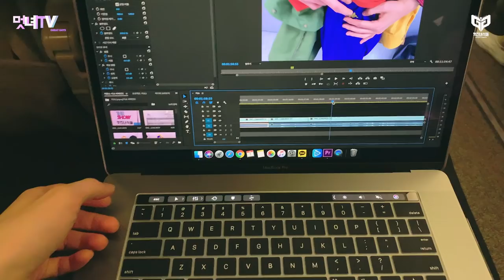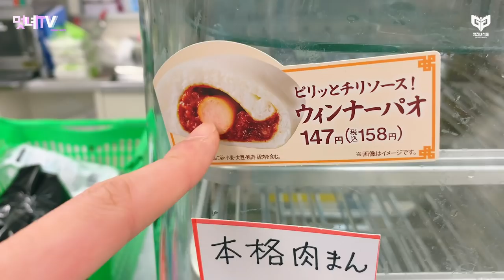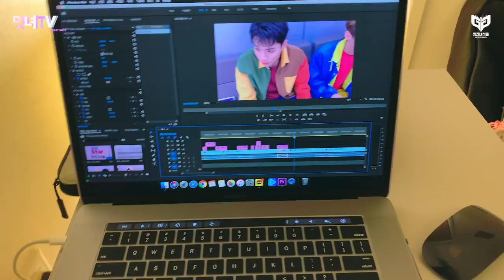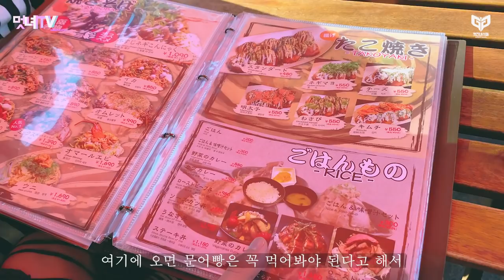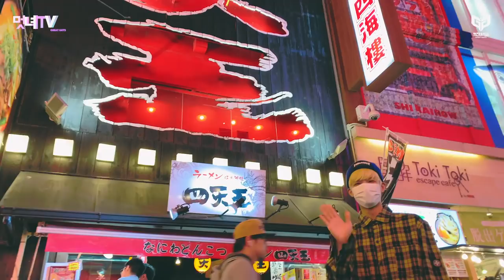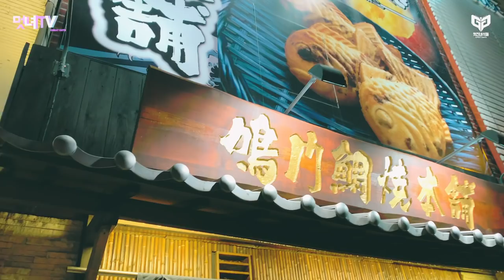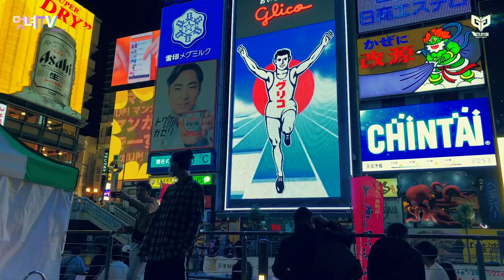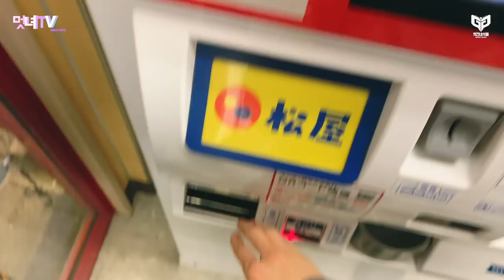[멋녀TV] GREATGUYS (멋진녀석들) 오사카 공연 Vlog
안녕하세요 그레이스 여러분!!

정말 오랜만에 인사를 드리는 것 같아요...ㅠㅠ

이번 영상 작업하면서 3번이나 작업물이 날라갔었답니다...하하...
정말 모든 걸 다 내려놓을뻔,...
그래서 이번은 조금 오래걸렸어요ㅠㅠㅠ 그래도 이해해주실 꺼죠?!ㅋㅋㅋㅋㅋ

이번 영상은 저희가 얼마전에 갔다 온 일본 오사카 공연을 vlog로 만들어 보았습니다

영상 시간이 조금 길더라도 재밌게 봐주셨으면 좋겠습니다!!

그롬 안뇽!!!

BGM